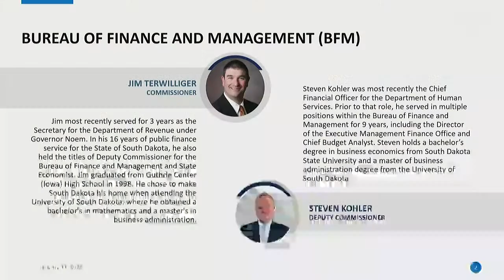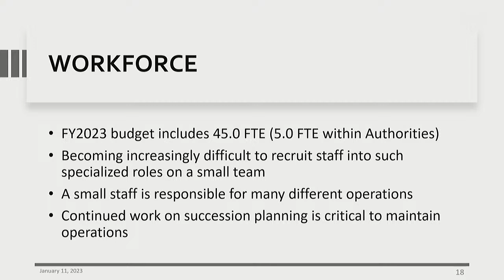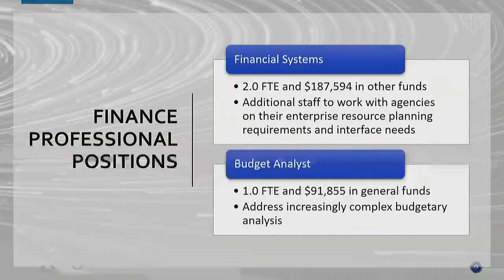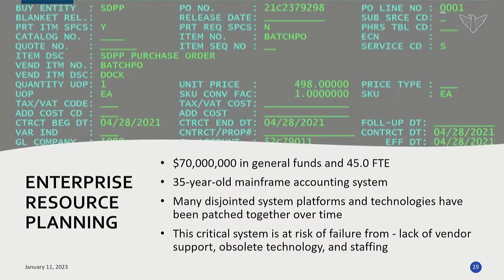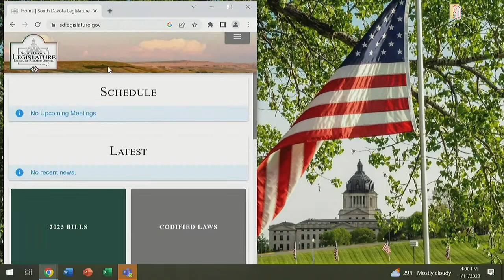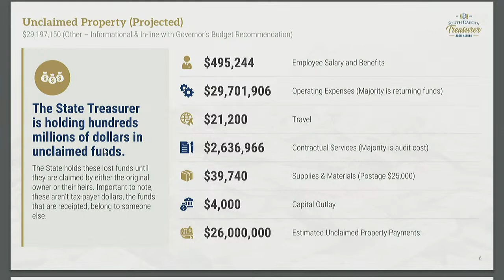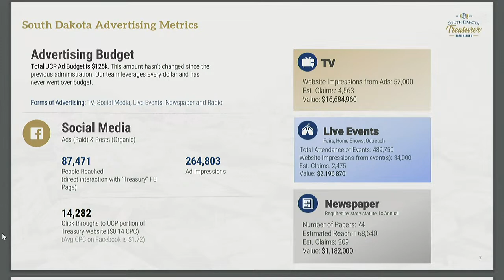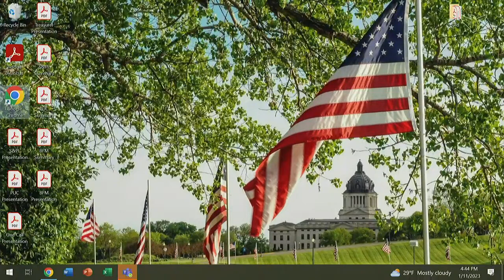Joint Committee on Appropriations PM 1/11/2023 - LD 2